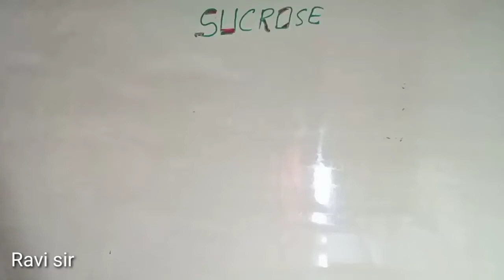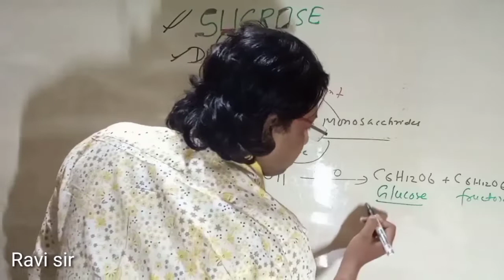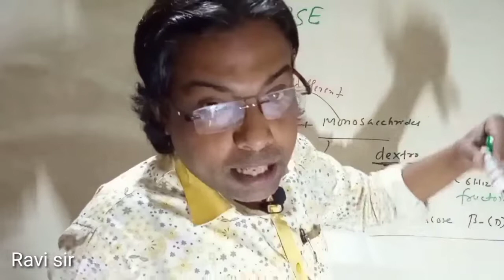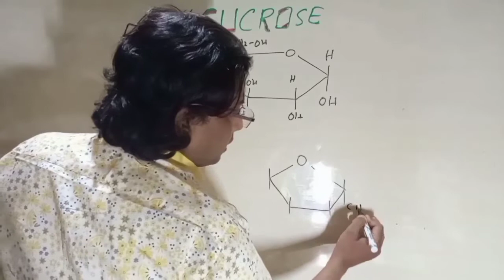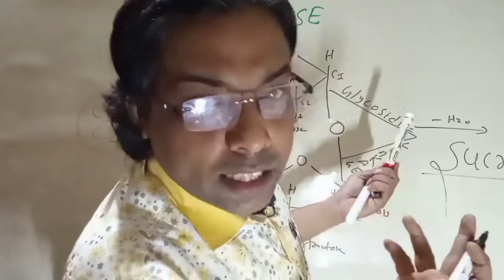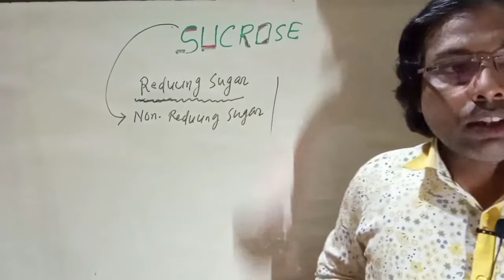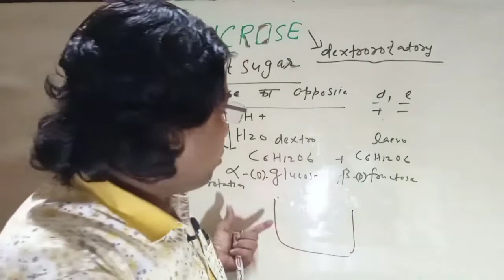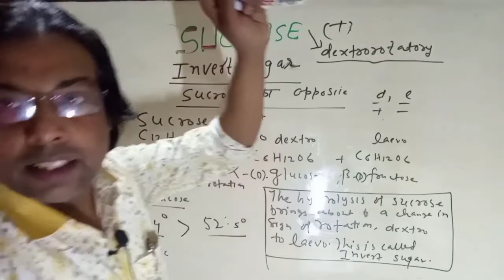Disacchrides Sucrose | Invert Sugar | Biology Class 12 | Kite Science